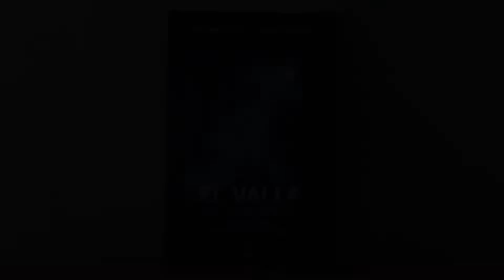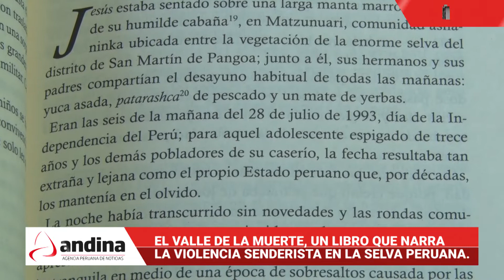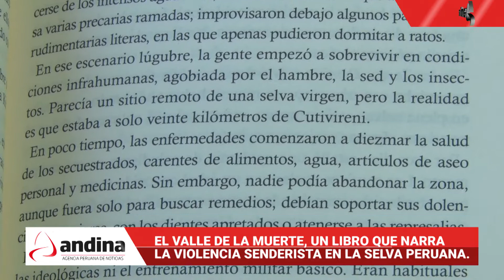Publican libro que narra el accionar terrorista en el Vraem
Los crímenes y matanzas cometidos por la organización terrorista Sendero Luminoso en la zona del Vraem durante 25 años son narrados de manera contundente por los periodistas Víctor Tipe y José Arrieta en su más reciente trabajo de investigación El Valle de la Muerte.